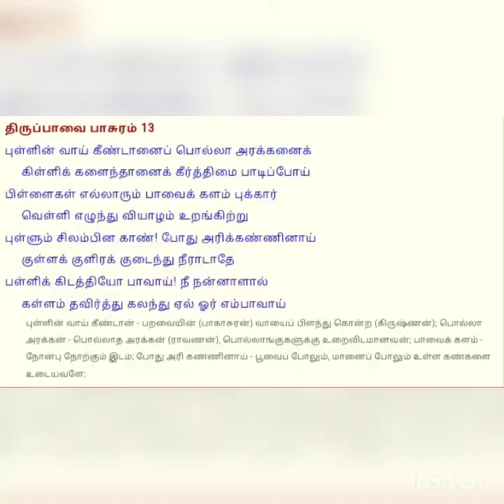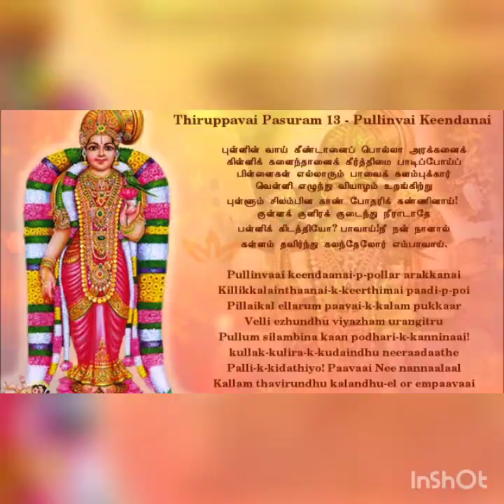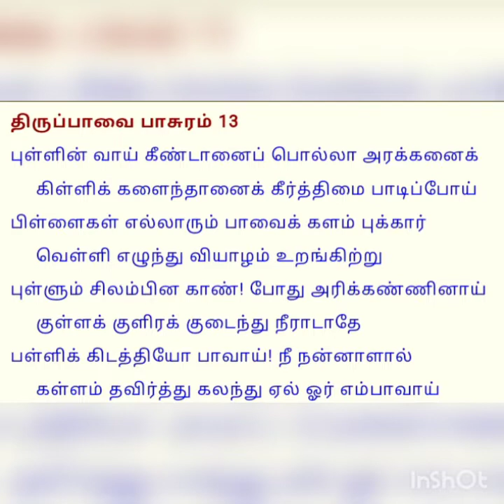திருப்பாவை பாசுரம்~13 Thiruppavai Pasuram~13 புள்ளின்வாய் கீண்டானை பொல்லா அரக்கனை​....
ஆன்டாள் திருப்பாவை பாசுரங்கள் ~13 Thiruppavai Pasuram~13 புள்ளின்வாய் கீண்டானை பொல்லா அரக்கனை​. பாடல் வரிகள் விளக்கம்